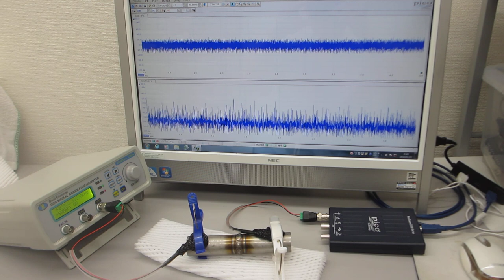超音波プローブの発振制御による部品検査技術